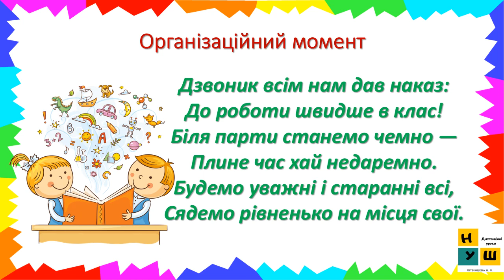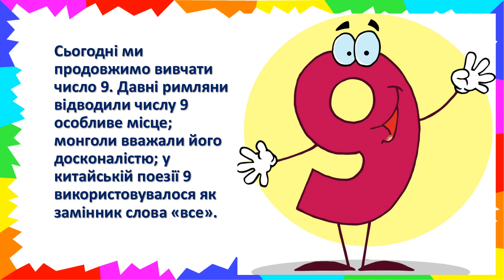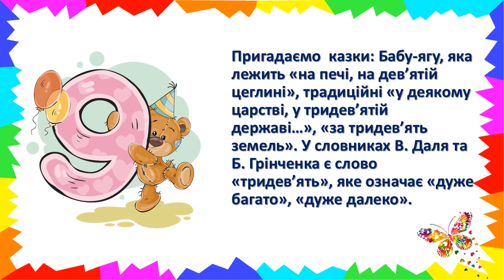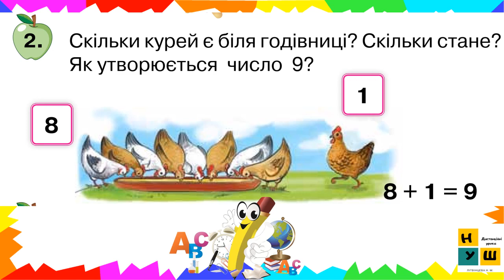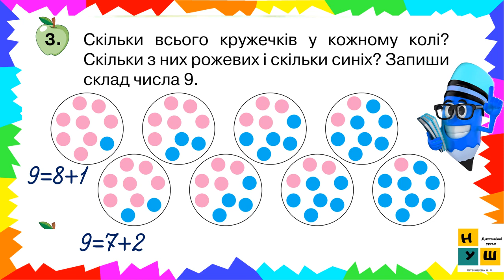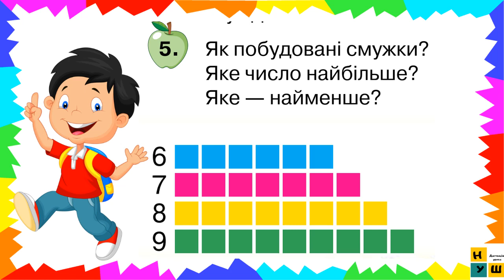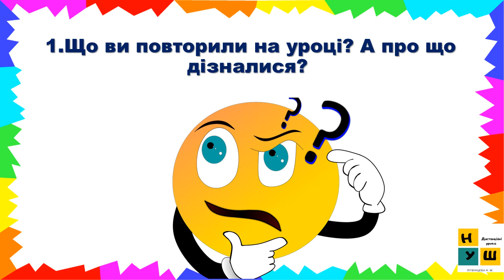Математика 1 клас урок 23 Число і цифра 9. Поняття «дев`ятий». Склад числа 9. Написання цифри 9.